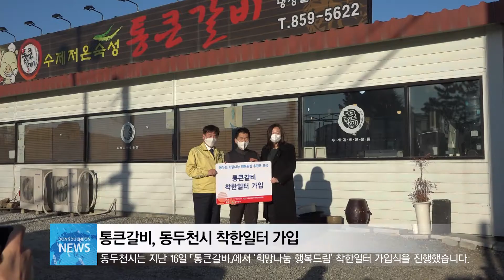통큰갈비, 동두천시 착한일터 가입으로 이웃사랑에 동참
시청 직원들을 대상으로 ‘우리가 몰랐던 동두천 이야기’ 포럼이 진행됐습니다. 동두천시의 역사와 지명유래 등을 배우며 옛 동두천의 이야기를 듣고, 앞으로 나아가야 할 동두천의 방향과 비전 등을 교육받았습니다.
지난 18일 동두천 시청 직원들을 대상으로 비전! 동두천 포럼이 실시됐습니다. 동두천시의 예산팀장과 지역 경제과장을 역임했던 김재규 강사를 모시고 ‘우리가 몰랐던 동두천 이야기’라는 주제로 강의가 진행됐습니다.
우리 시의 옛이야기를 들을 수 있는 동두천의 역사 및 지명유래 등을 배우며, 앞으로 나아가야 할 동두천의 방향과 비전 등에 대해 생각하고 교육받는 시간을 가졌습니다.